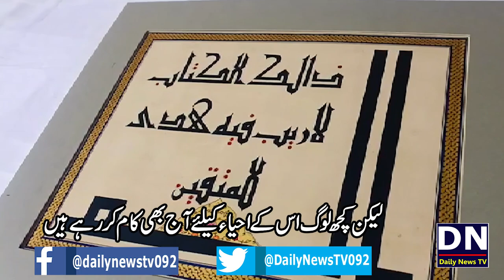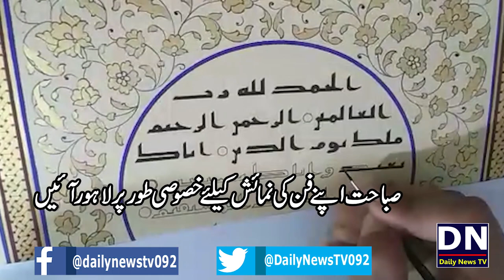Fantastic Artist Girl From Haripur KPK | Sabahat Fida calligrapher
Amazing Art/Calligraphy work by artist Sabahat Fida